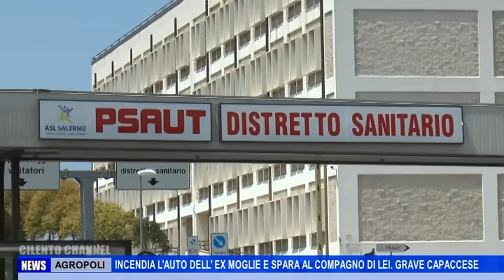AGROPOLI SPARA AL COMPAGNO DELLA EX INCENDIA AUTO